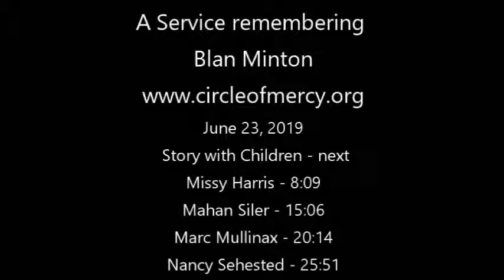A Service remembering Blan Minton, June 23, 2019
Content and Times
Story with Children - next
Missy Harris - 8:09
Mahan Siler - 15:06
Marc Mullinax - 20:14
Nancy Hastings Sehested - 25:51